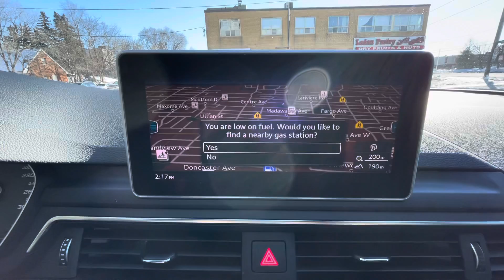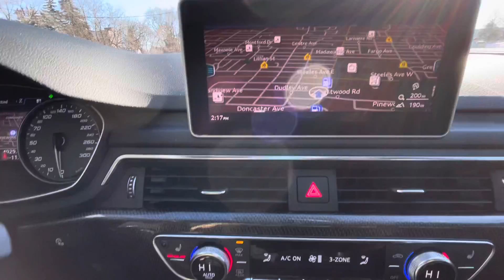2018 Audi S5 Progressiv | Stock#P1219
One Owner. No Accidents. Ibis White with Black Interior. Progressiv Package plus has other factory options installed such as: 19" Wheels in 5-Spoke Cavo Design $800.00, Carbon Atlas Inlays $900.00, Red Brake Calipers $500.00.

Standard equipment includes: Bluetooth, Power Tailgate, LED Headlights and Taillights, MMI Navigation Plus with 8.3" Display, MMI Touch, Power Driver and Passenger Seats, Fine Nappa Leather S Sport Seats with Diamond Stitching, Power Lumbar for both Front Seats with Massage Function, 10-Speaker Audi Sound System, Power Panoramic Sunroof, Advanced Key, Rain and Light Sensor, Automatic Climate Control with 3 Zones, Heated Front Seats, Audi Music Interface with USB Connectivity, Audi Smartphone Interface, High Beam Assist, Audi Drive Select, Engine Stop-Start, Rear View Camera, Front and Rear Parking Sensors, Brushed Aluminum Inlays, Illuminated S Door Sills, Multifunction 3-Spoke Flat-Bottom Leather Steering Wheel with Shift Paddles, Power Adjustable, Heated, Auto-Dimming Exterior Mirrors, Auto-Dimming Interior Mirror with Compass, Interior Lighting Package and Storage Package, Tire Pressure Monitoring System, High Gloss Exterior Window Surrounds, Memory for Drivers Seat and Exterior Mirrors, Driver Information System in Colour with 7" Display, HomeLink Garage Door Opener, Cruise Control, Audi Pre-Sense Basic, SiriusXM Satellite Radio and much more!.